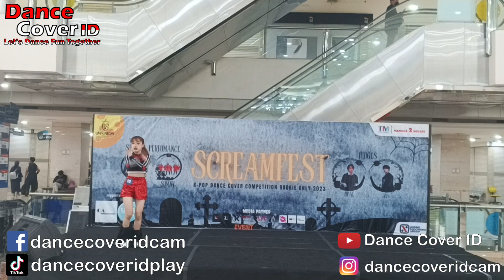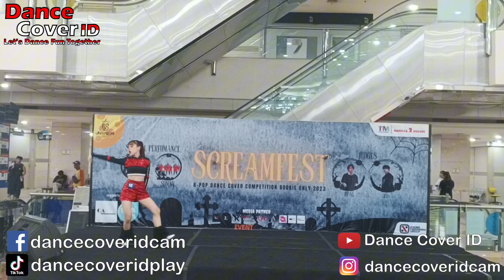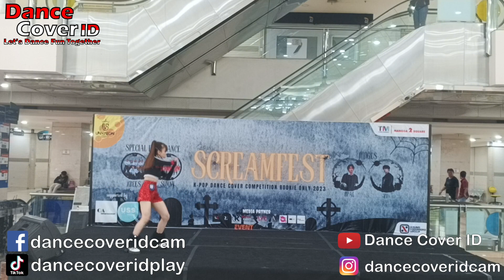Carmenita Dance Cover Lisa at Scream Fest Mangga Dua Square 291023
Dancer : Carmenita
Cover : Lisa
Event : Screamfest by Unvision Crew